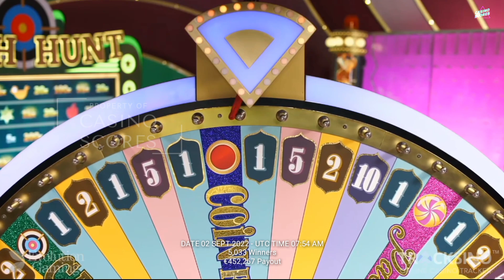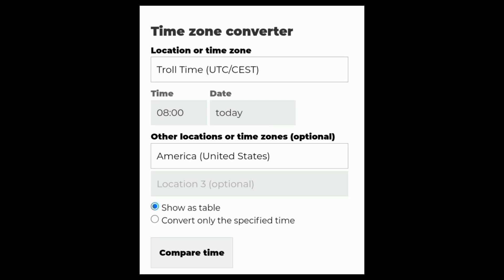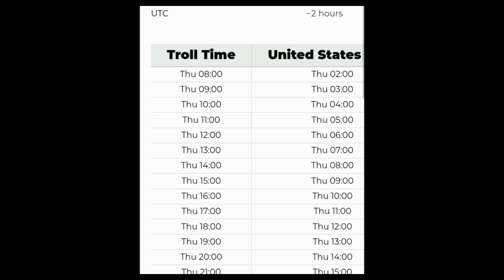Crazy time big win today,Cf Multipliers 10X..!!But the result is disappointing..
Video title:Crazy time big win today,Cf Multipliers 10X..!!But the result is disappointing..
€452,267 Total money given

Indodana - indodana.id

DanaRupiah - danarupiah.id

Pinjam Modal - pinjammodal.id

ALAMI - p2p.alamisharia.co.id

Gradana - gradana.co.id

Indofund.id - indofund.id

iGrow - igrow.asia

qazwa.id - qazwa.id

Doeku - doeku.id

BantuSaku - bantusaku.id

Danafix - danafix.id

SamaKita - samakita.co.id

KawanCicil - kawancicil.co.id